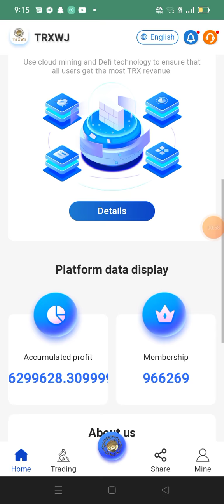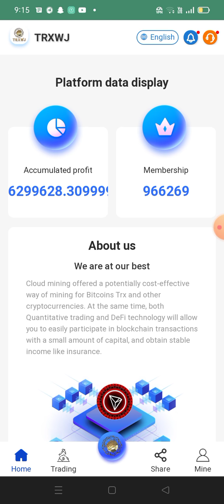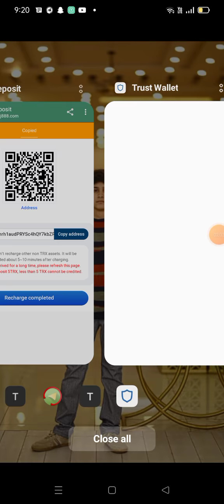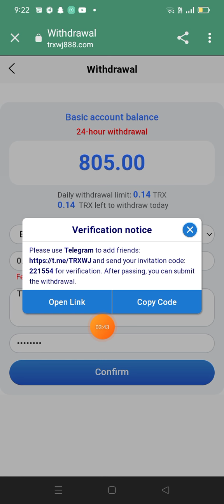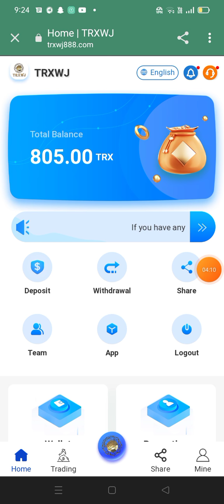how to by new Website nft